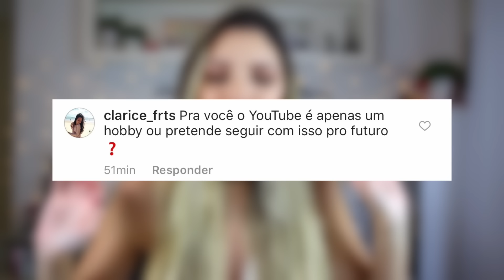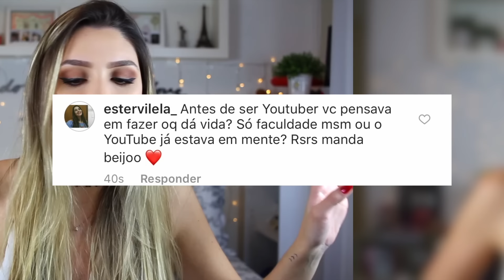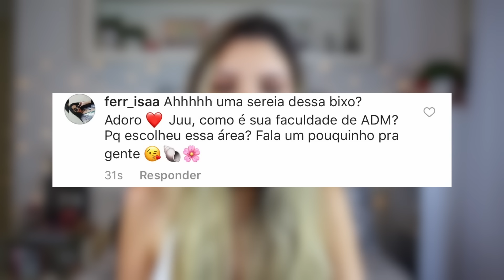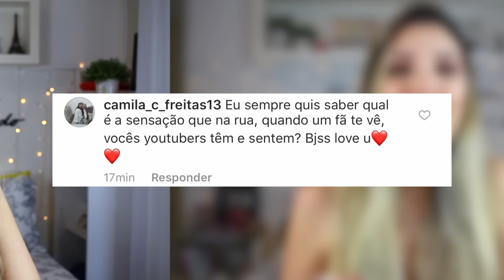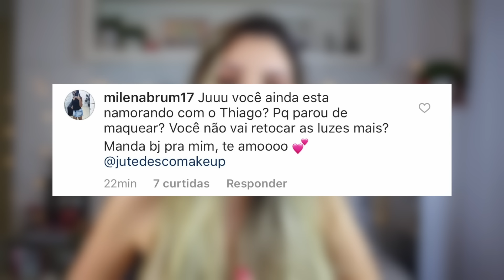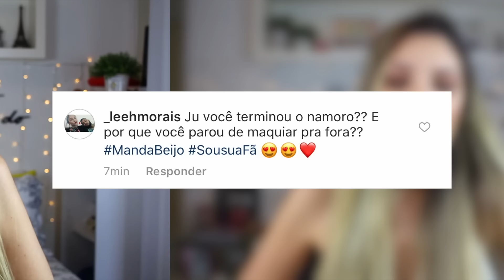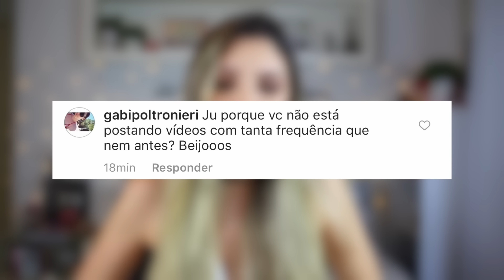PQ PAREI DE MAQUIAR? TO NAMORANDO? VOU FICAR MORENA? | Julia Tedesco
»»»» Abre aquiiiii! ««««
Vim matar a curiosidade de vocês um pouquinho!

Rua Bocaiúva 2045 | CEP 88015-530
Florianópolis/SC